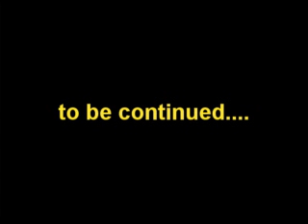Girlfriend wanted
Dude holds a sign in berkeley trying to get a date.